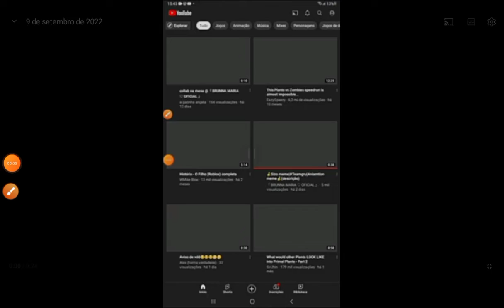Quando Você Gosta De Usar As Teclas VS Quando Você Gosta De Usar o Microfone